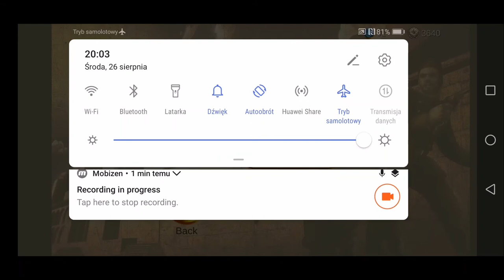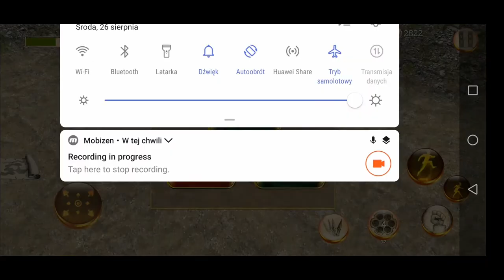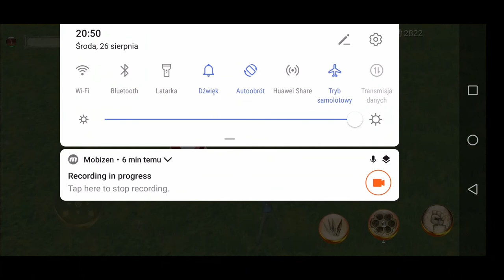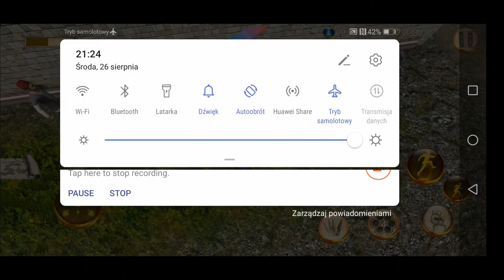WALKA Z BANDYTAMI I OBRONA SIEDZIBY! - Zaptiye #12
Wakacje chylą się już powoli ku końcowi, lecz przedstawienie musi trwać! Witajcie w kolejnym odcinku z gry ,,Zaptiye", w którym to tym razem będzie nam dane o wiele poważniej niż wcześniej rozprawić się z bandytami nękającymi Samantyę i jej okolice, zaczynając od śledzenia podejrzanych typków a skończywszy ostatecznie na obronie naszej siedziby przed ich atakiem! Tak więc zapraszam do oglądania!